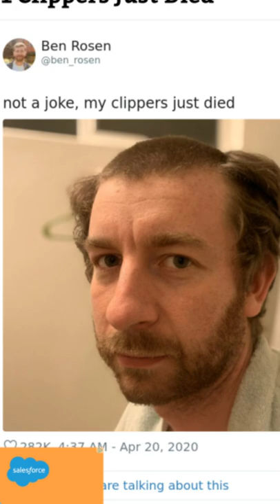Top disaster hairstyles/cuts of quarantine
The most ridiculous cuts of quarantine!

Music title- Skywalker
Composer-montee